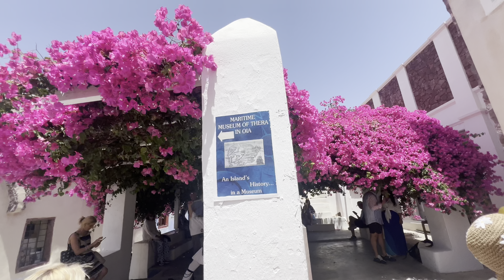Santorini Greece Part 2